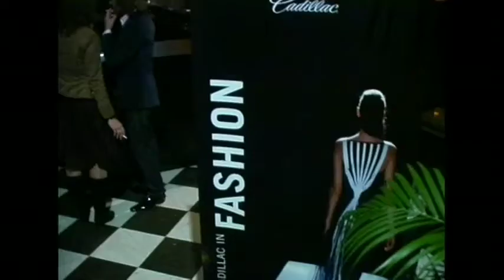Ronald Kolk - september 2006